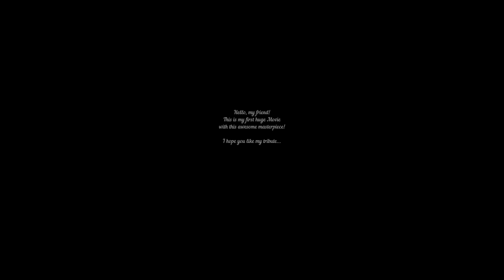Speciale 400 Iscritti! | Age of Mythology™ - Movie (Cinematic) | War and Peace [ENG] [Sub ITA]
ITA:
Salve, Amico mio!
Questo è il mio (primo) grande omaggio a questo capolavoro che conosco da 15 anni (e anche di più)...
Questo film è un mio tentativo per dare abbastanza spazio per ogni singola civiltà di questo gioco., poichè ognuna di essa è completamente diverse dall'altra e questo è ciò che caratterizza al meglio il gioco e lo rende oggettivamente unico.
Il Film sarà diviso in "Atti" o capitoli come il Capitolo della Pace, della Tempesta incombente, dell'inizio della fine e della Guerra con diverse battaglie tra quelle civiltà in luoghi diversi e poi una Fine particolare...
Dopo 2-3 anni ho imparato ad usare questo editor un po' complicato e sono riuscito a creare diversi scenari (con trigger)
e poi questo grande progetto... Un omaggio a un gioco che mi ha plasmato.

Questo video è stato realizzato utilizzando l'editor di scenari di Age of Mythology.

Ogni suono e musica che sentirete provengono dal Videogioco, non ho usato niente al di fuori di esso.

Mi ci è voluto un po'... Quindi...

Anche se questo è un video abbastanza Lungo... spero che vi piaccia.
Grazie!

Ho raggiunto i 400 iscritti... Grazie a tutti! Significa molto per me!

P.S. Clicca sul tasto dei sottotitoli per capire il testo.

Capitoli ⬇️
00:00 -  Intro
00:10 - Act I: Peace
07:18 - Act II: Gathering Storm
09:38 - Act III: War
25:41 - Act IV: The Beginning of the End
30:47 - The End